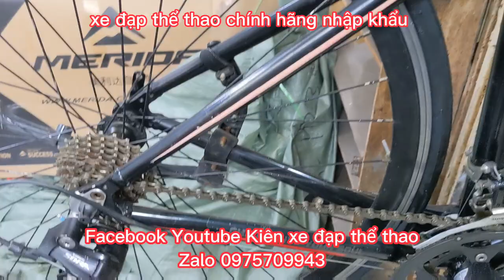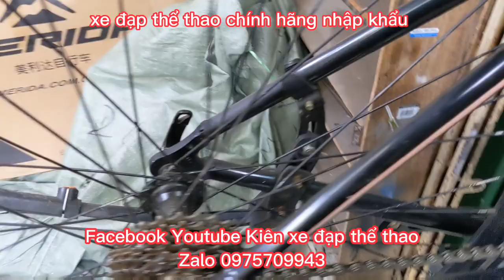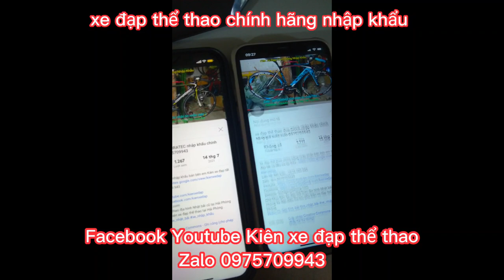Xe đạp đua thể thao AIMA nhập khẩu cấu hình cao giá 9tr00 zalo 0975709943